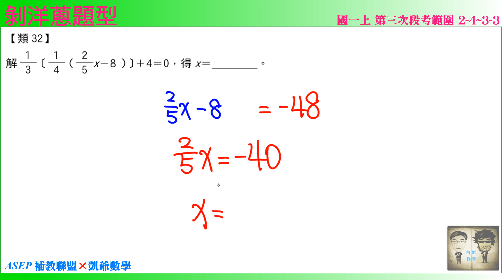國一上三段 段衝精選 類32 剝洋蔥題型 ASEPx凱爺數學